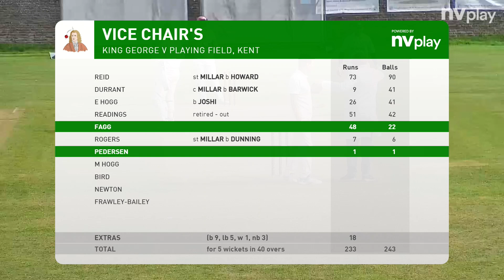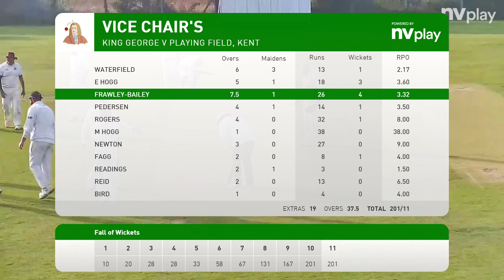Highlights of St. Margaret’s Cosmopolitan CC Midweek XI vs Vice Chairman's XI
Highlights of a Cricket Week fixture between St. Margaret’s Cosmopolitan CC Midweek XI and a Vice Chairman's XI  Played at the King George V Recreational Ground, St Margaret's-at-Cliffe on Thursday August 17, 2023.

St Margaret's-at-Cliffe is a small village on the White Cliffs of Dover between the towns of Dover and Deal.